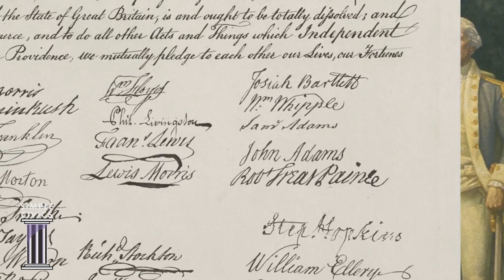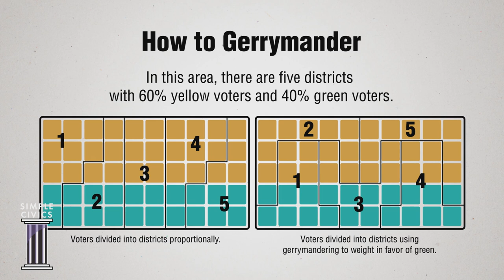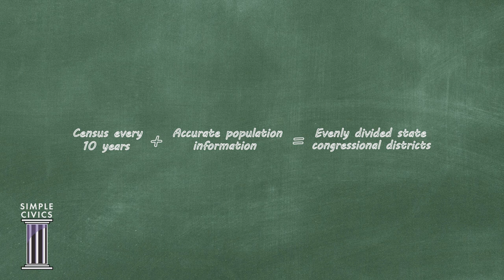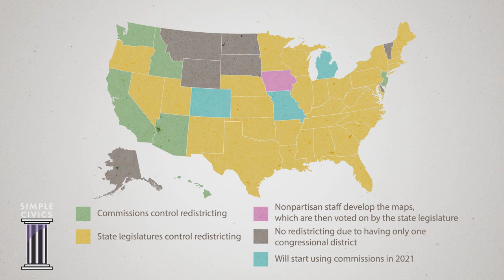What Is Gerrymandering? | Simple Civics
There's a reason some political districts seem to only elect members of one party. Dr. Terri Jett shares the origins of gerrymandering and what can be done about it in the latest episode of Simple Civics.

About Simple Civics
Simple Civics is a show dedicated to answering your questions about our laws and government. In each episode, Butler University Professor of Political Science Terri Jett tackles a specific question in just a couple minutes – breaking down the history behind an issue and how it affects us today.

Produced by Kyle Travers and Scott McAlister
Editing: Kyle Travers
Director of Photography: Chris Elberfeld
Teleprompter: Kristen Remley
Graphics: Sam Oliver